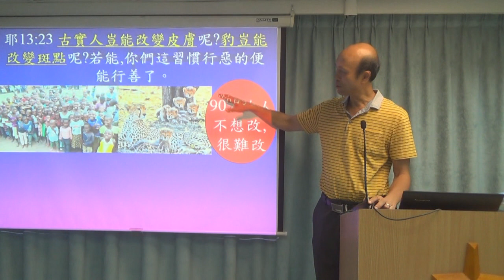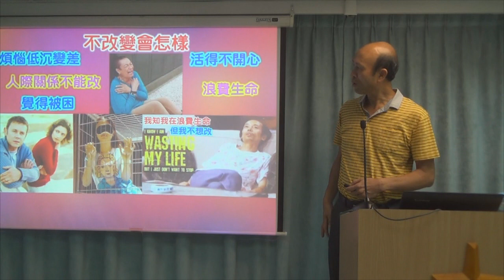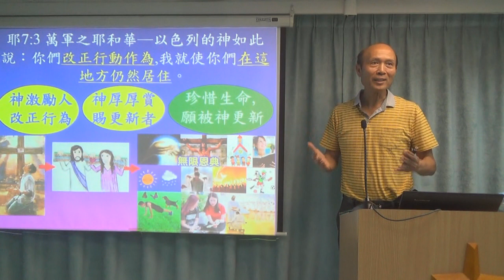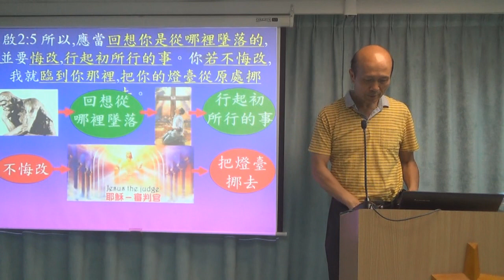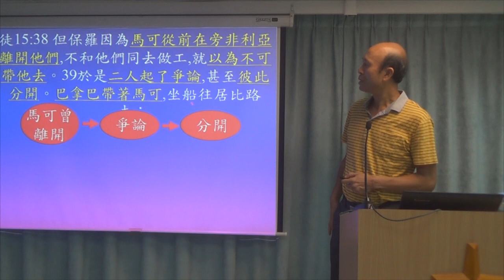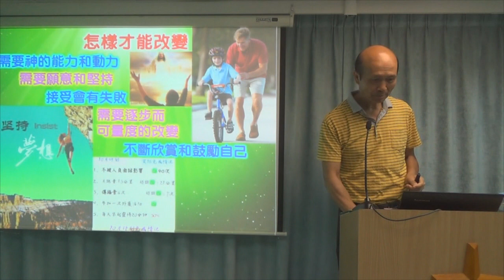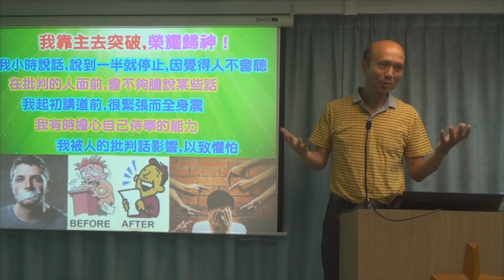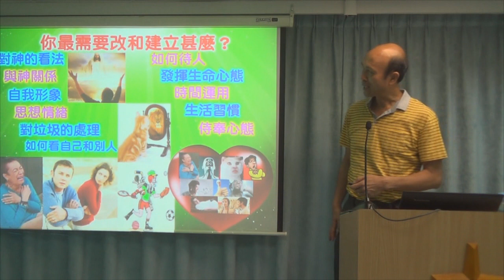你願意改變自己嗎？- 葉牧師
你願意改變自己嗎？
1．星期日聚會：3:15崇拜；2:30服事禱告；崇拜後有小組及侍奉訓練課程。
2．星期一聚會：5時服事禱告，7時侍奉訓練課程。